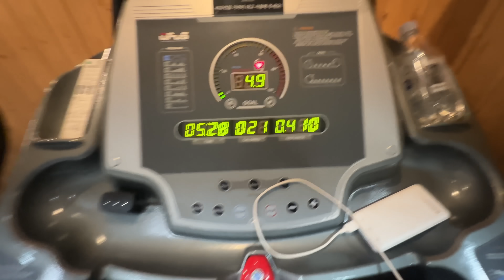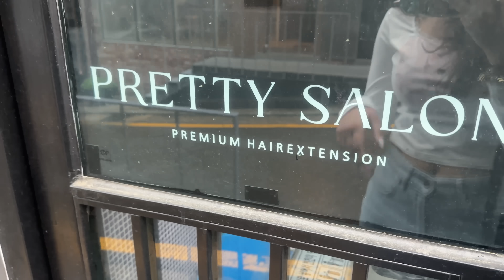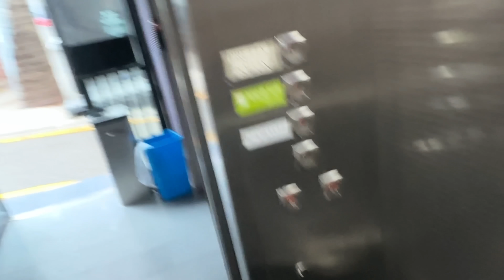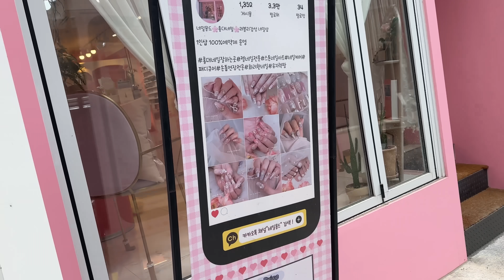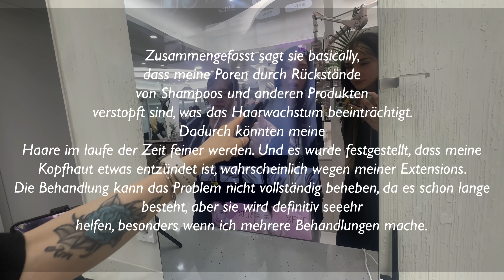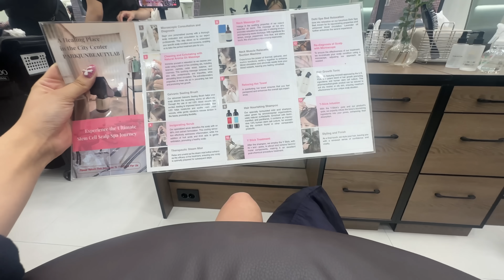GLOW UP IN SÜDKOREA GEHT SCHIEF….😭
♪ butter (Prod. by Lukrembo)